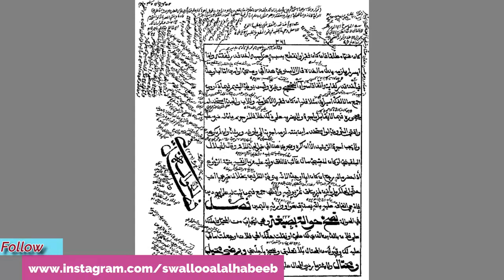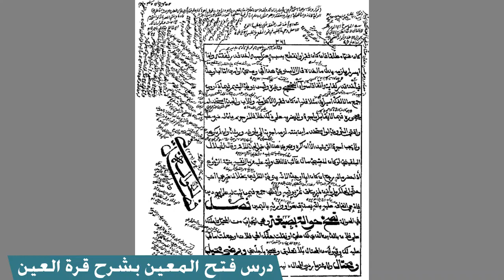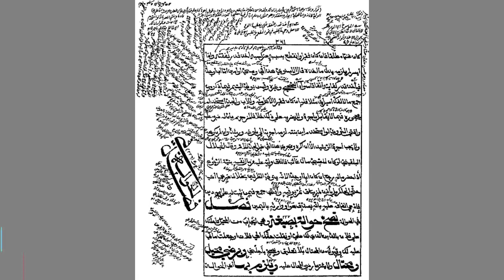أحكام الحوالة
يلقيه
 الشّيخ الدّكتور عبد الحكيم الكنافلّي السّعدي حفظه الله